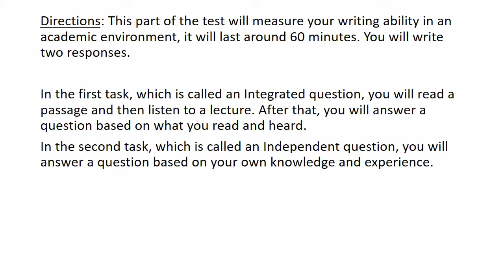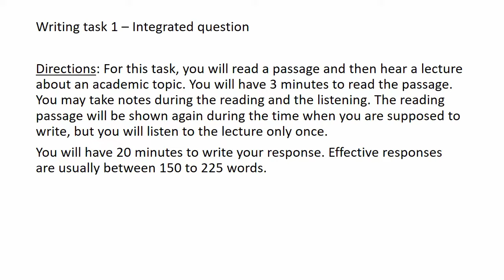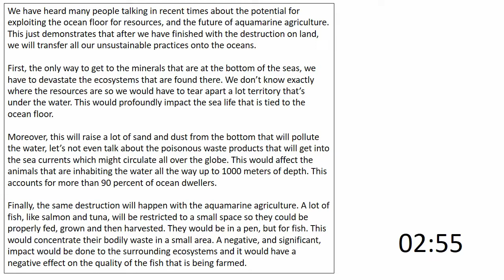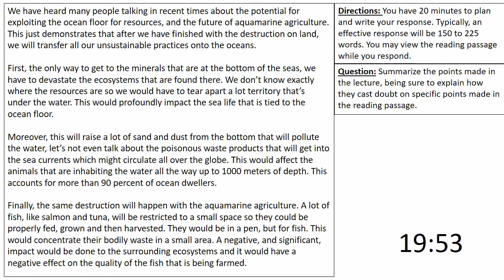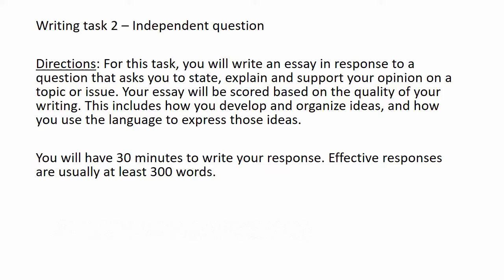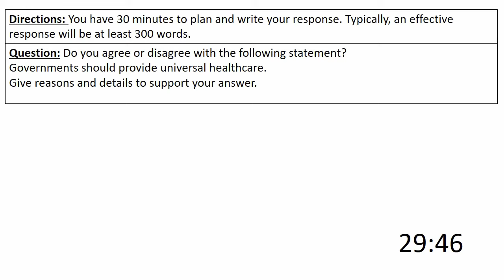TOEFL (2020) Writing practice test 2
I hope this test is useful and that it helps you improve your score.

first task: (0:00)
second task: (27:33)